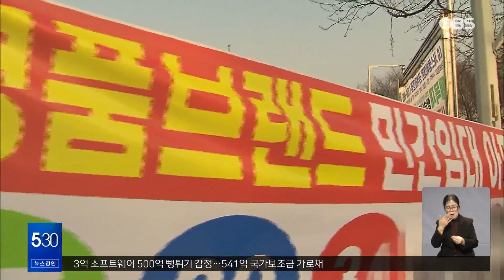'내집 마련 유혹' 협동조합형 민간임대주택 주의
【앵커】
경기도 화성시에서
최근 아파트를 싸게
임대나 분양받을 수 있다는
광고를 많이 볼 수 있습니다.
자칫 피해로 이어질 수 있어
주의가 필요합니다.

【기자】

거리 곳곳에 아파트 분양 광고 현수막이 걸려있습니다.

'10년 임대 후 분양', '세금 면제' 등 투자를 유혹하는 문구가 가득합니다.

저렴한 가격에 브랜드 아파트를 임대로 살아본 뒤 분양받아 내집 마련을 할 수 있다는 솔깃한 제안입니다.

[분양업체 관계자: 10년간 거주를 하시다가 10년 만기가 되면 그 돈 그대로 해서 분양을 받을 건지, 아니면 나가셔도 상관없고….]

화성시는 최근 이같은 협동조합형 민간임대주택 사업 홍보가 늘어나자 시민들에게 투자 주의보를 내렸습니다.

광고만 있을 뿐 실제로 접수된 민간임대주택 조합원 모집 신고는 단 한 건도 없기 때문입니다.

아직 조합이 설립되지 않았거나 투자를 유도하는 미끼 광고일 가능성이 큰데, 돈을 돌려받지 못할 수도 있습니다.

[공인중개사: 협동조합 해가지고 그런 거 많이 나오는데 저는 좀 위험성이 있어 보여서….]

대구광역시에서는 비슷한 사례로 수십억 원대의 피해를 보는 일이 잇따랐습니다.

계약금을 받아 놓고 사업을 지지부진 미룬 다음 반환을 요구하면 계속 진행 중이라며 돈을 돌려주지 않는 식입니다.

화성시는 협동조합형 민간임대주택 사업과 관련해 위법 사항이 발견되면 고발 등 행정조치할 예정입니다.

OBS뉴스 이정현입니다.